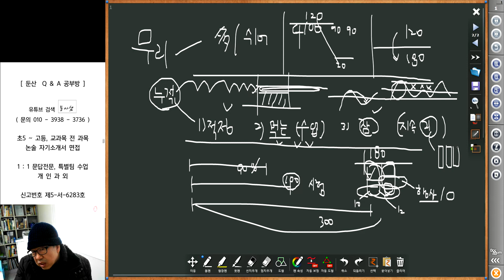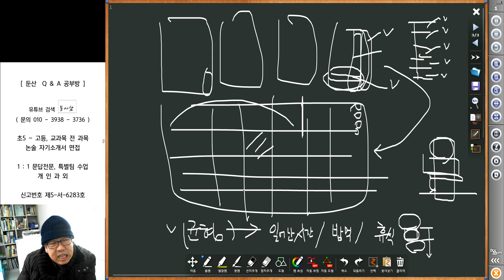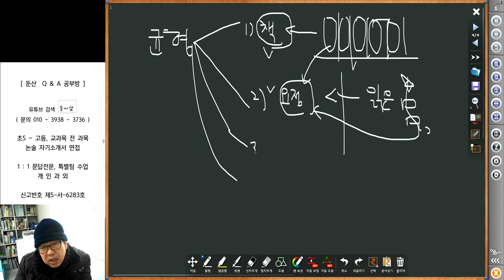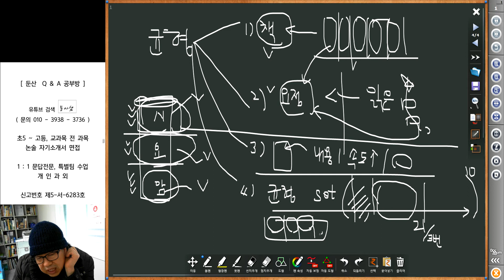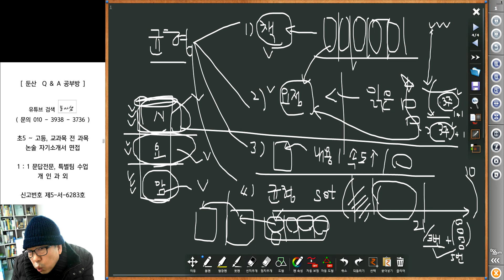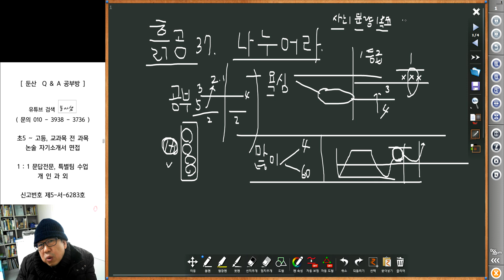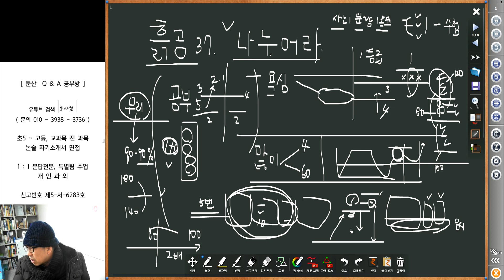1972 [ 흙공37 ] 무리하기보다 나누어서 지속하라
시간도 분량도 목표도 나누어서 세트를 만들고 회전하여라.